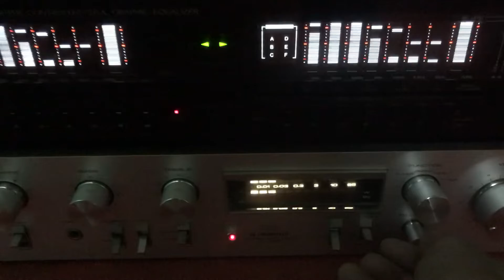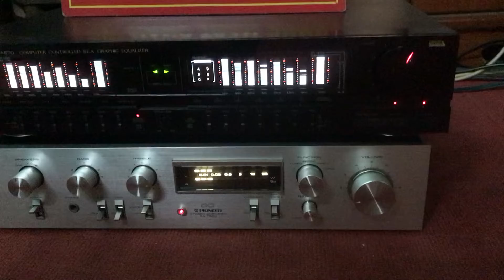Toét amly pionerr 7900 va lọc xi EQ vittor VIP m770 gửi hai bác kh xa ủng hộ thanhkys